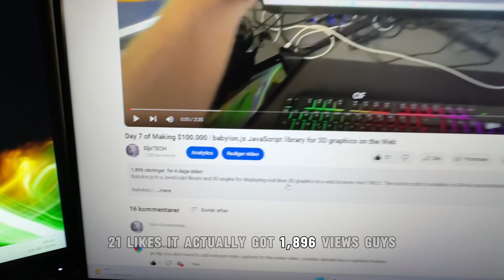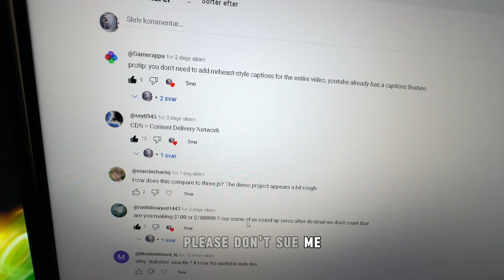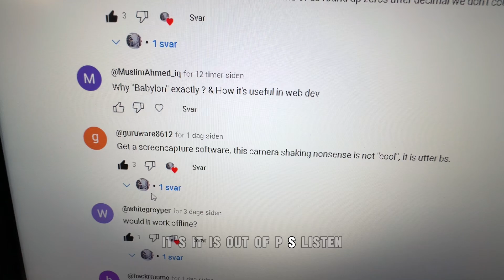Day 8 of Making $100.000 | babylon.js JavaScript library for 3D graphics on the Web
Babylon.js is a JavaScript library and 3D engine for displaying real time 3D graphics in a web browser via HTML5. The source code is available on GitHub and distributed under the Apache License 2.0.

Babylon.js
Babylon.js is another open-source JavaScript library for creating 3D graphics on the web. Unlike Three.js, however, it is designed specifically for game development and offers more advanced features and functionality.
One of the main advantages of Babylon.js is its built-in physics and animation engines. This makes it easy to create realistic movements and interactions between objects, which is essential for creating immersive games and simulations. Babylon.js also has better support for virtual and augmented reality applications, which is becoming increasingly important in today’s tech landscape.
In addition to its advanced features, Babylon.js also offers good performance for most applications. It uses a combination of WebGL and WebGPU to render graphics in real-time, which allows for fast frame rates and complex scenes. Babylon.js also supports a wide range of materials and textures, including a physically based rendering (PBR), which allows for more realistic lighting and shading effects.
Overall, Babylon.js is a great choice for developers who want to create advanced 3D applications with complex physics and animations. While it may be more challenging to learn and use than Three.js, it offers more advanced features and functionality that are essential for game development and other immersive applications.